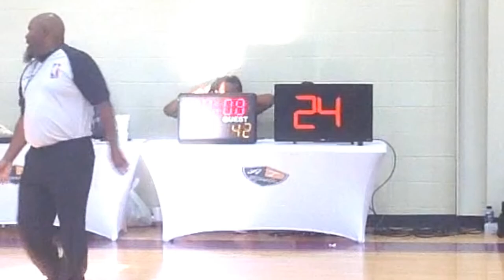Georgia Vipers vs. Mississippi Hawks | 2022 PBA Summer League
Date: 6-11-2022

Another home game for us. As we take one the Mississippi Hawks out of Jackson, Mississippi.

Gym & Location: KBW Gymnasium (Columbus, GA)
Videographer & Editor: Scean "Self-Made Hooper" Langston
Video Software: Movavi Video Editor Plus 2022
Thumbnail Software: Paint.net 4.3.11